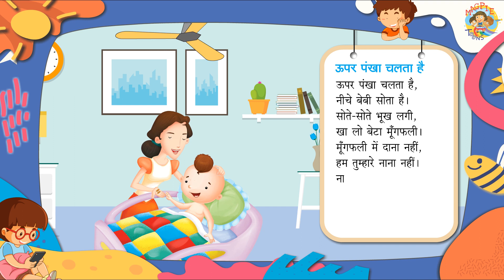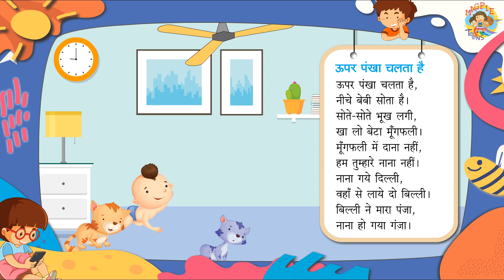Upar Pankha Chalta Hai ( ऊपर पंखा चलता है ) | Hindi Rhymes for Children | Magpie Toons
Upar Pankha Chalta Hai Niche Baby Sota Hai Cartoon Video | Hindi Rhymes | Full Song | ऊपर पंखा चलता है | हिन्दी बालगीत Watch this Beautiful Hindi Rhymes for Kids by Magpie Toons. Kids will enjoy the Hindi Rhymes.